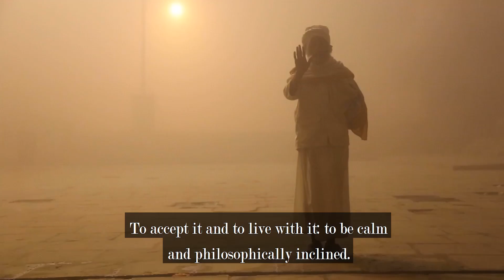Thoughts on Life and Death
With the coronavirus, humanity received a chance to grow up and look at things differently. For the first time in recent history, we started globally thinking about the purpose of our existence, why we are born, and why we die.

In our everyday race, we lost who we are and where we should be moving according to nature’s plan. Therefore, the coronavirus calmed us down and gave us room to sit down and simply think and reflect.

Nature does everything for a specific purpose. The fear of death is instinctive, but it precisely pushes us toward corrections that we need to perform here and now to be better, to be humans.

Nevertheless, there is an opportunity to rise above life and death, and while being alive in our current bodies, attain the next, upper world.

Practically speaking, we can gain a deep understanding of life and death if we eagerly strive for the purpose of our lives and engage in creating positive and loving attitudes to each other within our human society.

►Take the Free KabU Course to Find True Answers About Life